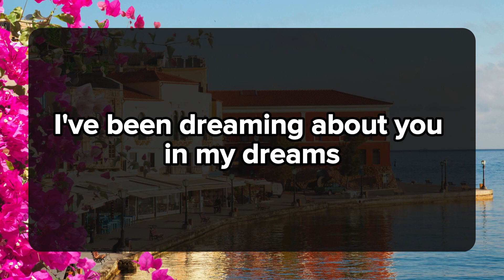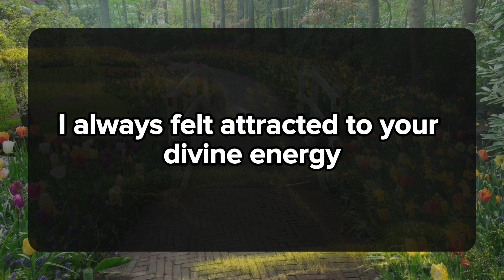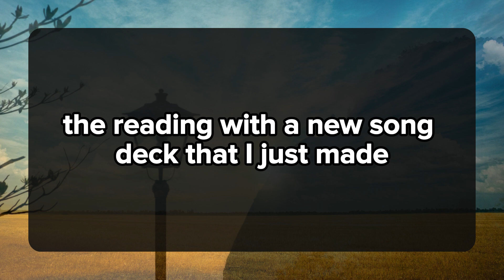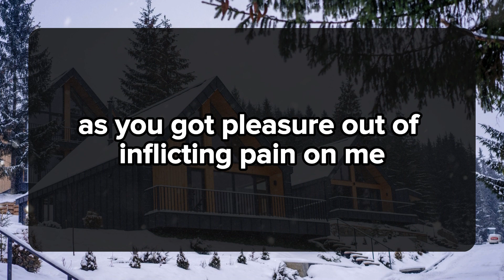😱Now they are feeling insecure because... 💌 DM DF Divine Masculine to Divine Feminine | Twin Flame